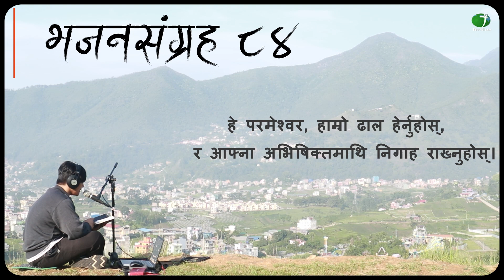Nepali Audio Bible Psalms 84 || नेपाली पवित्र बाइबल भजनसंग्रह ८४